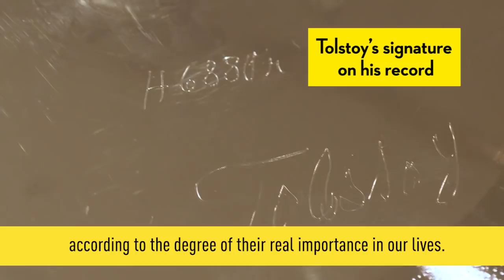DG120 The Shellac Project – Acoustic Recordings and Tolstoy’s Readings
Visit the online exhibition at Google Arts & Culture: g.co/deutschegrammophon

Deutsche Grammophon, in association with with Google Arts & Culture, restores great recordings from its archive to vibrant life with The Shellac Project. This landmark collaborative restoration project uses advanced digital transfer technology to bring unprecedented sound quality to recordings made a century ago. The Shellac Project forms part of a major online exhibition on the Google Arts & Culture platform and opens online access to one of the world’s oldest and most important sound archives available through DG’s own channels and on partner platforms including Google Play Music, YouTube Music, Spotify, Apple Music and Amazon.